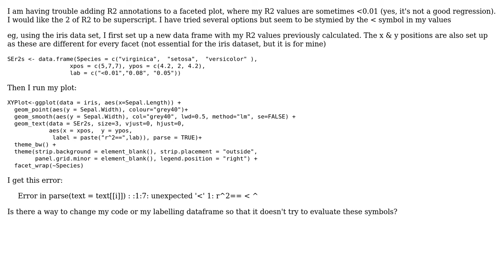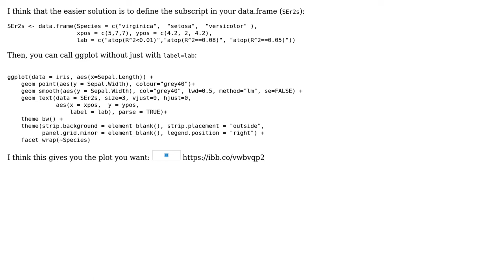Using ggplot geom_text when combining superscript and variable label that contains ‹ symbol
With thanks & praise to God, and with thanks to the many people who have made this project possible! | Content (except music & images) licensed under CC BY-SA | Music | Images & others | With thanks to user Jenni G user Claus Wilke user albgarre and the Stack Exchange Network Trademarks are property of their respective owners. You are responsible for your own actions.